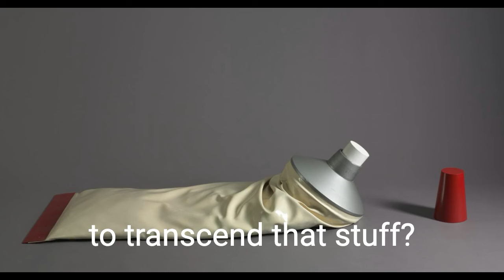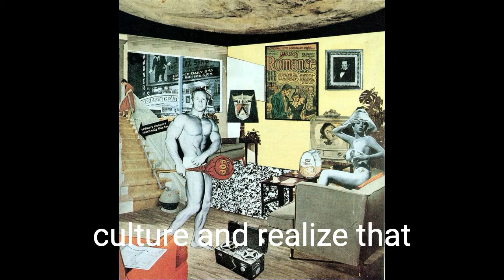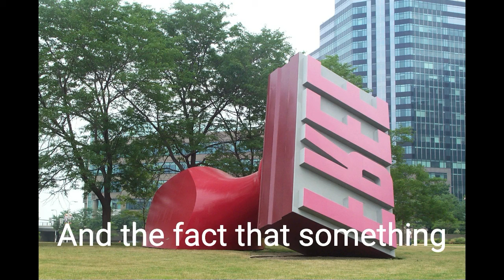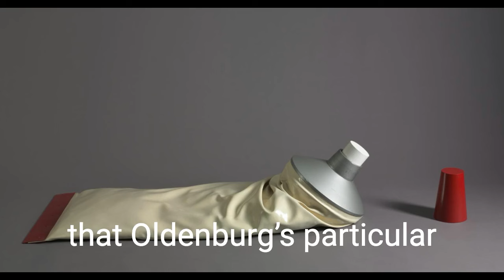Episode 49: Claes Oldenburg's Giant Toothpaste Tube (1964)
“Art should be literally made of the ordinary world; its space should be our space; its time our time; its objects our ordinary objects; the reality of art will replace reality.”
— Claes Oldenburg

Images:
-Claes Oldenburg, "Giant Toothpaste Tube" (1964)
-Richard Hamilton, "Just what is it that makes today's homes so different, so appealing?" (1956)
-Marcel Duchamp, "Fountain" (Original 1917; replica 1964)
-Andy Warhol, "Red Disaster" (1962)
-Claes Oldenburg sitting in "The Store" (1961)
-Claes Oldenburg & Coosje van Bruggen, "Free Stamp"
-Tamar, her husband, and in-laws partaking in the delights of Casey, Illinois
-Mona Hatoum, "Grater Divide" (2002)
-Claes Oldenburg & Coosje van Bruggen, "Typewriter Eraser" (1999)
-Claes Oldenburg, "Floor Cake" (1962)
-Claes Oldenburg, "Pie a La Mode" (1962)
-Homer Simpson discovers floor pie

-The Blue Dot Sessions, “Cradle Rock,” “Sylvestor,” “A Little Powder,” “Our Only Lark,” “Town Market,” “Contrarian,” “The Rampart”
-Joe Dassin, “Les Champs-Elysees"